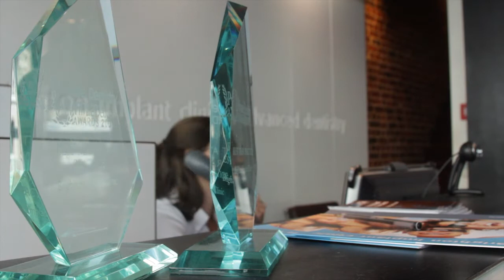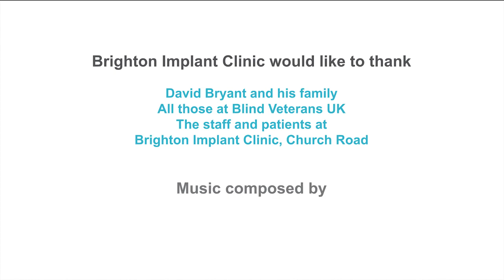Teeth in a day - The David Bryant story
Produced in association with Brighton Implant Clinic, this short documentary follows the story of David Bryant who, after being without a full set of teeth for over 15 years, won an online competition to get a free set of dental implants.
Shot over a period of 4 months, this film couldn't have been made without the help and support of Blind Veterans UK, Brighton Implant Clinic and of course David Bryant and his family.